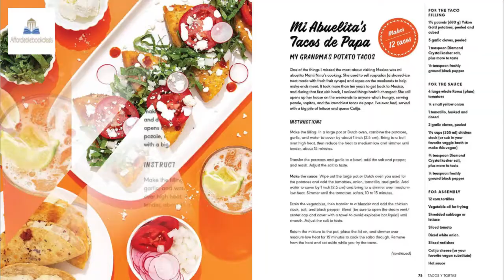Chicano Eats: Recipes from My Mexican-American Kitchen 7/2/2020 0:13